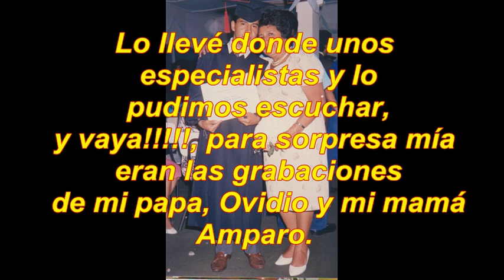Ovidio Cárdenas Amar y Vivir con los Hermanos Ruiz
Homenaje a mi padre